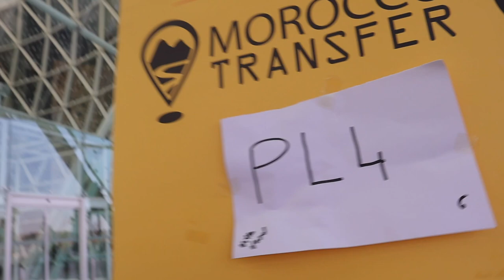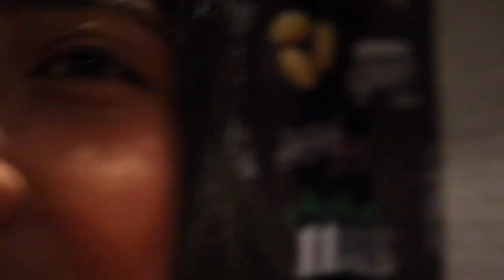The One With The Crazy Night Market · The Not So Secret Diary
Hello! Thank you so much for taking your time to watch!

Camera: Canon EOS M50
Editing Software: Final Cut Pro X

Magandang Buhay!